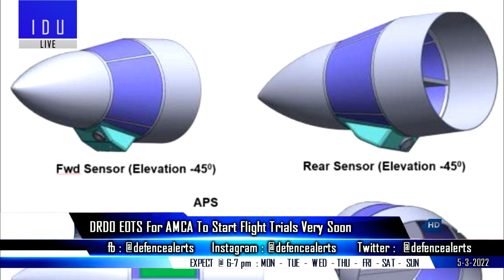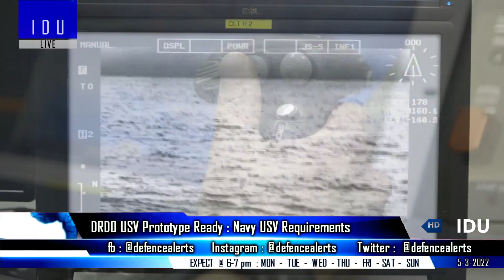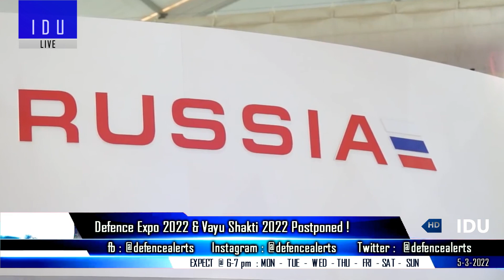Indian Defence Updates : AMCA EOTS Flight,Advanced Brahmos Test,DRDO USV Ready,Airborne Exercise LAC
1. Indian Navy tests & validates AdvancedBrahmos from Kolkata Class Destroyer.
2. AMCA EOTS to start flight trials very soon from Hawk 800 Testbed.
3. DRDO develops prototype of USV, looking for pvt production partners. UnammedSurfaceVessel.
4. Indian Army conducts airborne exercise in West Bengal’s Siliguri Corridor.
5. Premier Exp secures two orders of Rs 18 cr from DRDO.
6. China defence budget to grow 7.1 percent in 2022
7. Defence Ministry postpones Defence Expo 2022 & Vayu Shakti 2022.